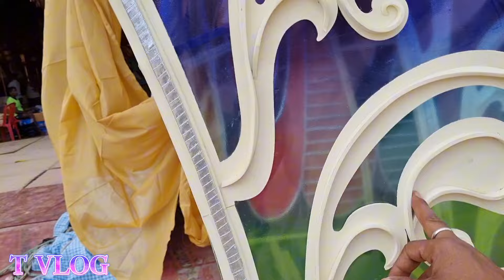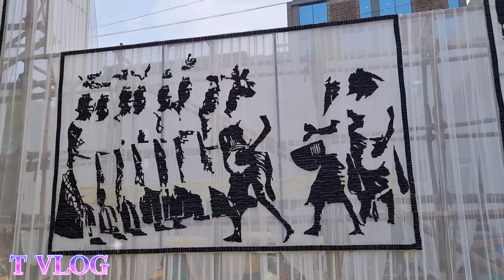रांची के 4 दुर्गा पूजा पंडाल 90% तैयार 🔥90%Work done in Ranchi Durga Puja Pandal |2024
बकरी बाजार पूजा पंडाल रांची 2024 | Ranchi Durga Puja Pandal Update video Bakri bajar 2024

जोहार दोस्तो, रांची दुर्गा पूजा पंडाल लग भग 90% काम हो चुका है बारिश के वजह से काम नहीं हुवा था ये वीडियो 3अक्टूबर का हैं।

Your queries,